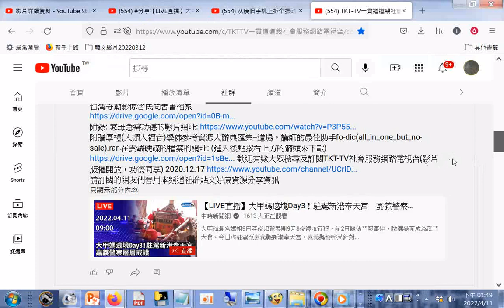分享#【LIVE直播】大甲媽遶境Day3！駐駕新港奉天宮 嘉義警察層層戒護2022.04.11 @中時新聞網」（中午到達雲林縣、嘉義縣交界處，之後過橋到達新港鄉，有舉辦交接儀式及接駕典禮（含縣長、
大甲鎮瀾宮&新港奉天宮董事長先後致詞、立委致詞）（司儀講很多吉祥話），明天早上舉行祝壽大典）（之前、之後有宮廟轎班接替或全宮信徒接駕都採用跪拜叩首大禮，後者還有講祈福吉祥話）